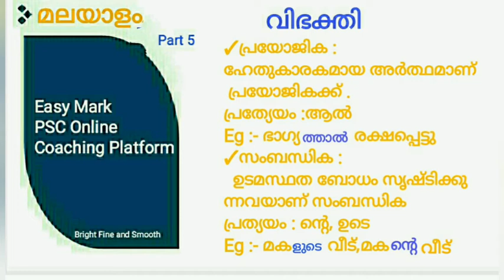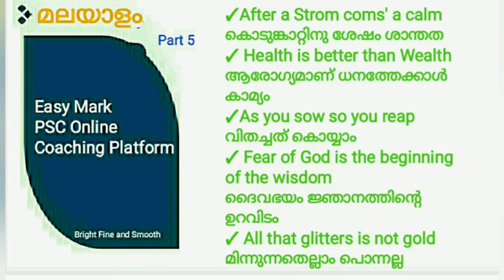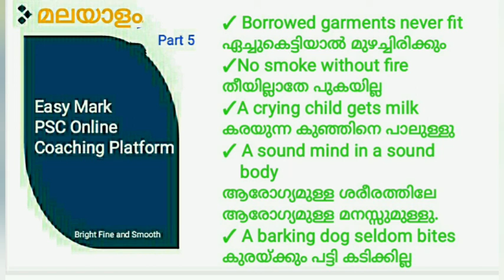PSC Class for Malayalam Part 5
PSC Online Class for Malayalam Part 5
വിഭക്തികൾ